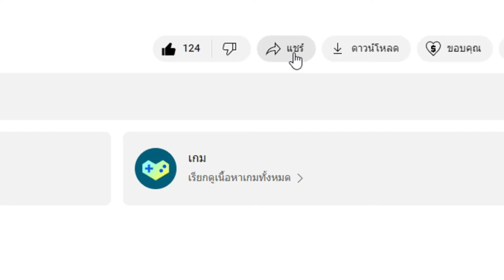เกรียน (ตอก) คนในเกม Realm Rampage